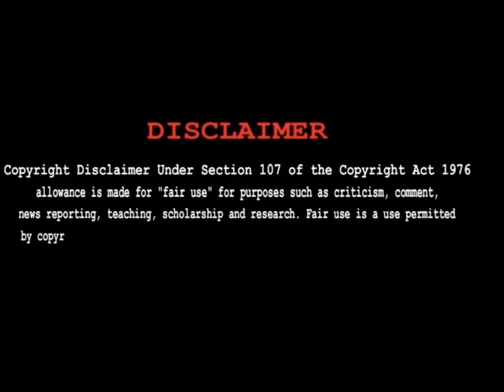YouTube Poop: Fear Of A Krabby Kok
I do not own Spongebob.